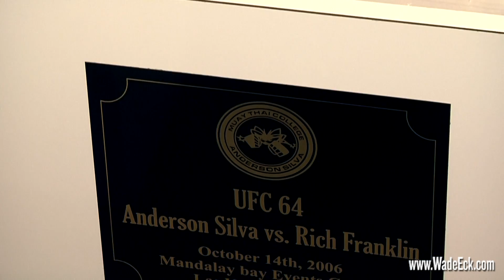Anderson “The Spider” Silva for TV Globo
I directed and filmed footage with TV Globo reporter Joanna de Assis and UFC Hall of Famer Anderson “The Spider” Silva, which aired on both SporTV News and Esporte Espetacular in Brazil. The network averages 30 million viewers. 🇧🇷